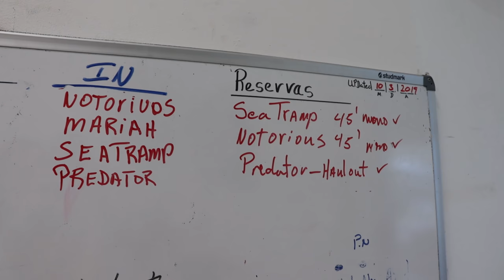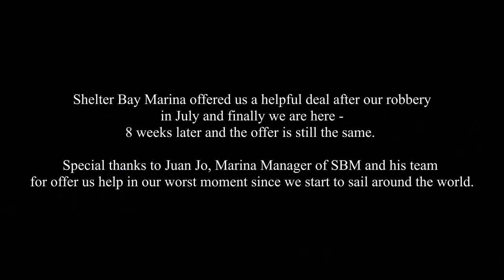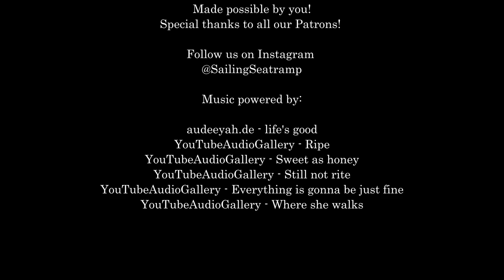New Batteries and welcome in Shelter Bay Marina - EP 109 Sailing Seatramp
In the end of the last episode we arrived in Shelter Bay Marina.
First thing in the morning - before checking in - Mario has to check if our batteries arrived.

Check in is pretty easy and we have a short talk with Juan, the Marina Manager who directly after our robbery connected with us and tried to help us to get back on our feets.

4 months later we finally arrive in Shelter Bay Marina and the kind offer he made us is still availabe! Big thanks for that.

In addion to replacing our batteries, our friend Karsten teachs us how to bake our own bread on board.

You want to be part of the Seatramp family, get early access to our videos and some more content?